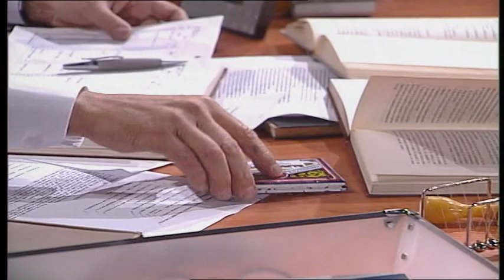המורדים 2- פרק 16